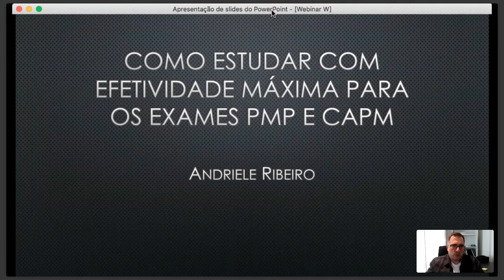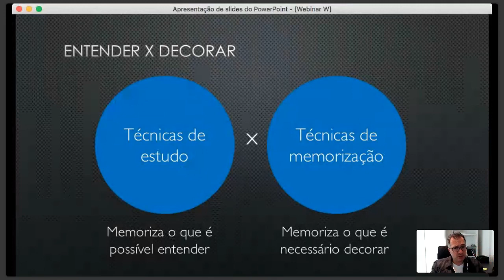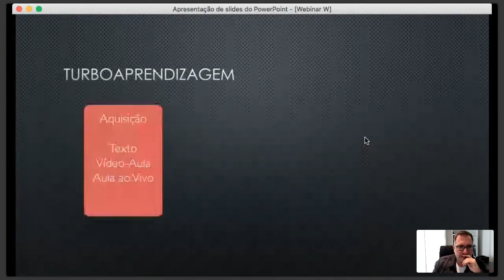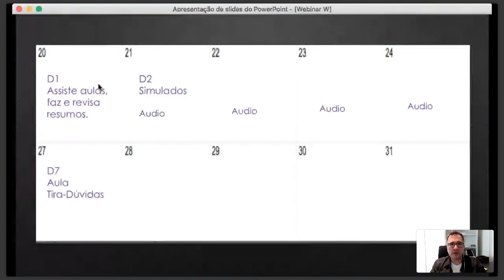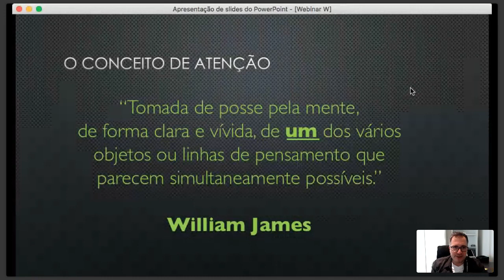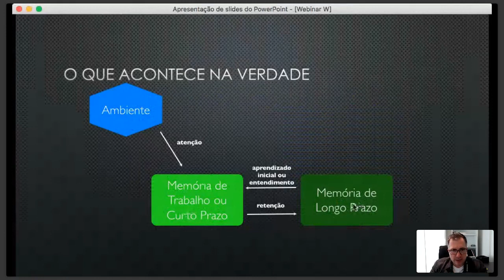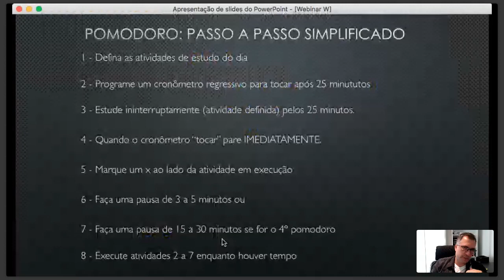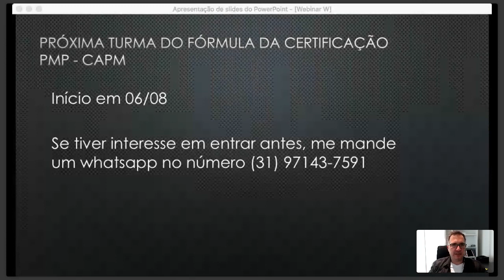Como estudar com efetividade máxima para os exames PMP e CAPM